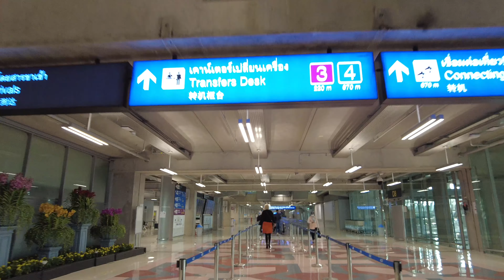London to Bangkok, Thailand. Test & Go, December 2021